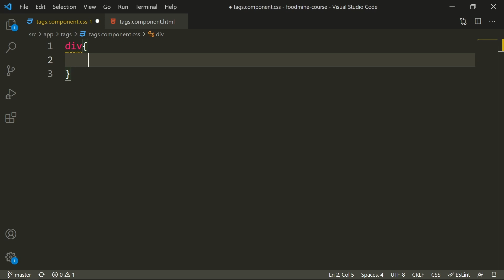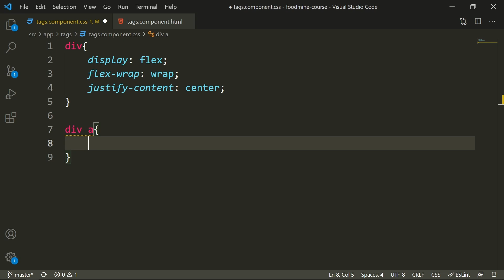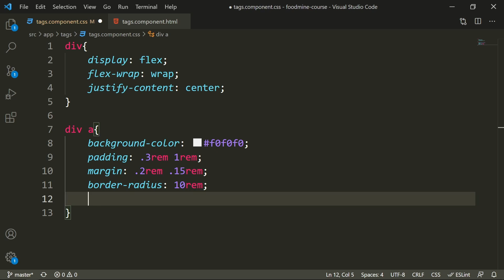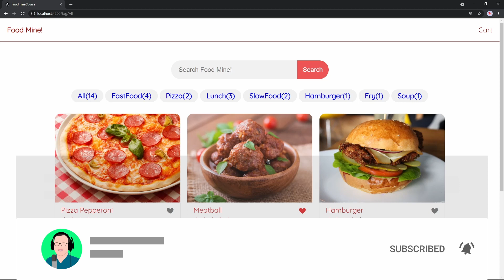Build Your First Food Website Using ANGULAR - Part 10 - Adding Tags Bar - CSS Part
In this short video, we will add styles to the tags bar to beautifully put it in the middle of the screen.

 - Part 11: Next Tuesday

- [ ]  Adding styles to
    - [ ]  container div
    - [ ]  a tag for each food's tag